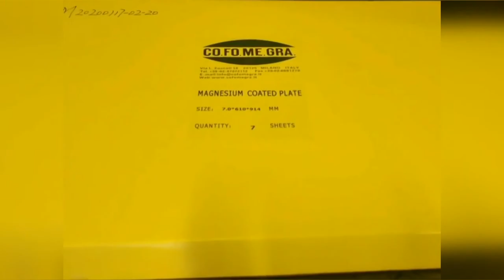Magnesium Plates coating line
Innovative Magnesium coating line for high quality etching plate production.